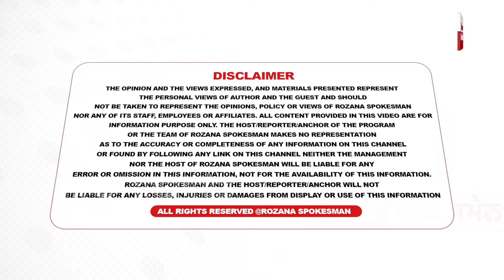Indian Women Cricket Team ‘ਚ ਚੁਣੀ ਗਈ Punjab Di ਧੀ ਦੇ ਪਿਓ ਦੀਆਂ ਅੱਖਾਂ ਭਰ ਆਈਆਂ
ਕ੍ਰਿਕਟ ਟੀਮ ‘ਚ ਚੁਣੀ ਗਈ ਧੀ ਦੇ ਪਿਓ ਦੀਆਂ ਅੱਖਾਂ ਭਰ ਆਈਆਂ, ਜਦੋਂ ਛੇੜੀ ਗੱਲ ਗਰੀਬੀ ਕਾਰਨ ਮੁਸੀਬਤਾਂ ਦੀ ! ਪਿਓ ਲੱਕੜ ਨਾਲ ਘਰ ਸ਼ਿੰਗਾਰ ਦਾ ਹੈ ਅਤੇ ਧੀ ਖੇਡ ਨਾਲ ਦੇਸ਼ ਸ਼ਿੰਗਾਰੇਗੀ !